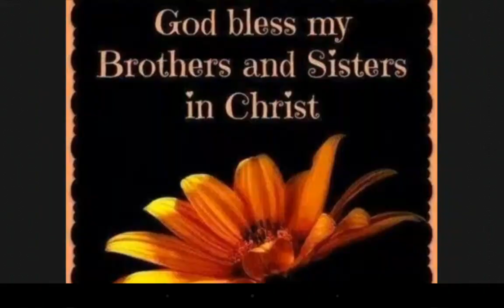1 Corinthians 3 KJV Bible (Brother Edward)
Thank you Brothers and Sisters for all you love and support!